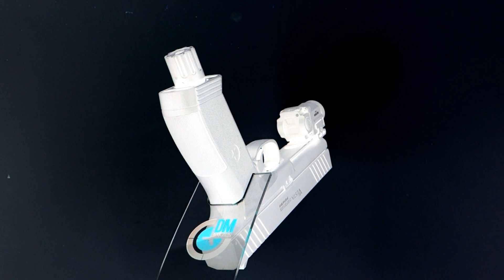VESTA DEFENSE LAMPE CHROME BK Semi Auto 12gr PDW50-V1 Cal 50 14 J 452921100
Operation mode : CO2 semi-automaticCapsule type : 12 grsCaliber : .50Projectile type : Spherical (rubber ball, pepper ball, etc...)Magazine capacity : 6 roundsPower : 7 to XX joules (according to country regulations)Overall length : 219 mmWidth : 28,5 mmHeight : 139,8 mm (164 mm with punching device)Weight : 480 grsRail type : Picatinny 5 slotsTrigger system : Double actionSafety : Trigger safetyMaterial : Polymer shell, metal inner parts
PERSONAL & HOME DEFENSE
ESTA Defense is a new brand on the market of personal defense and less lethal guns. We are proud to introduce the PDW.50, our first CO2 less lethal pistol in .50 cal, as well. QUESTION
WHY WE OFFER SO MANY TYPES OF AMMO?
People are sometimes surprised why we bother marketing such a vast array of projectiles.
Until they first discovered our offer, most shooters had to be content with very little choice of ammo. But we give each shooter the opportunity to pick the right type of ammo, with regards to their needs and taste.
Impact wise:
this picture shows the result of an impact test, using exactly the same gun, in the same shooting conditions. There is an obvious big difference of result when it comes to effect upon target.

There are many different shooters with different needs, different stories. We tru to ensure the yget the best fit. Spécialiste dans la distribution d’airsoft guns, répliques, sécurité, Co2 4,5mm et accéssoires.
Hello everybody.
For Airsoft players eye candy, more than 800 videos to watch and to share. More stuff to come.